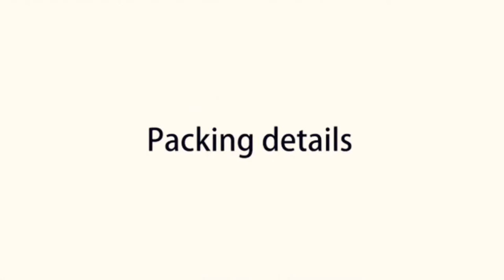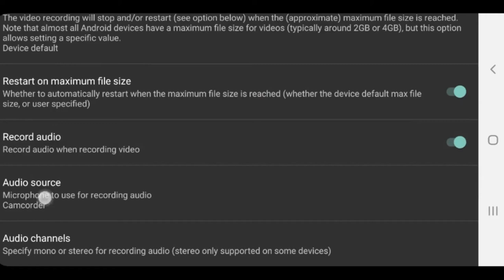সেরা বাজেট Vlog | Best Budget Mobile Vlogging Setup 2021| Vai Vlogger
0:00  Intro
0:19   Video Subject
0:38  Channel Intro
0:50  Sponsor
1:26  Camera
3:17  Sound
4:01  Mount
4:22  Vlogging kit
5:15  Software
6:30  End